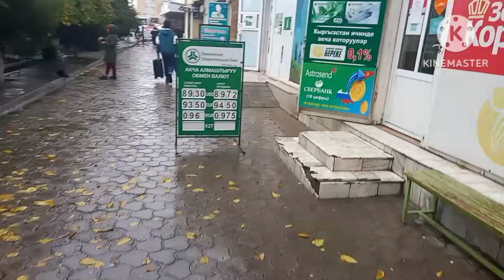Курс рубль МЫНА САГА🥰 БУГУНКУ КОТОРУЛУП КЕТТИ😱🔥курсвалютнасегодня